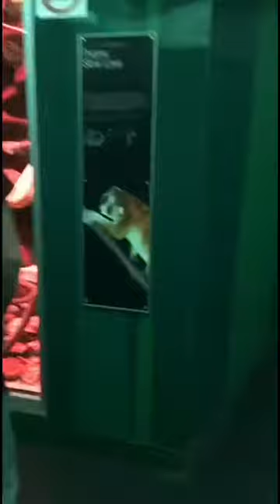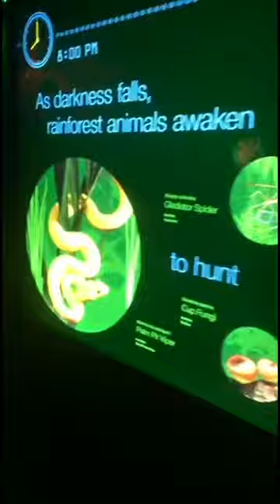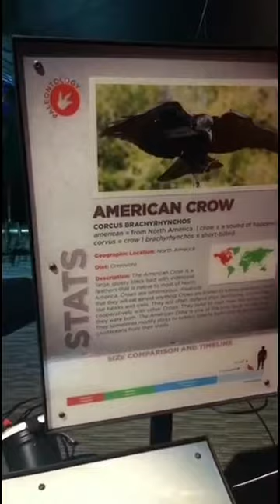Our trip to Moody Gardens May 2017.